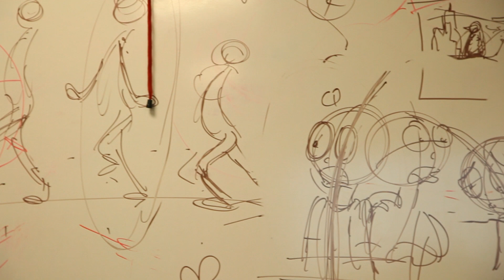CCA's Pre-College Program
CCA's Pre-College Program is an inspiring opportunity for high school students to study art, architecture, design, or creative writing in an art school setting, while earning 3 units of college credit.

Hear firsthand as CCA Pre-College students discuss how being a part of the creative community within the Pre-College Program has better prepared them for college.

Video filmed and produced by CCA Film students Fred Kolouch and Lina Vezzani-Katano.